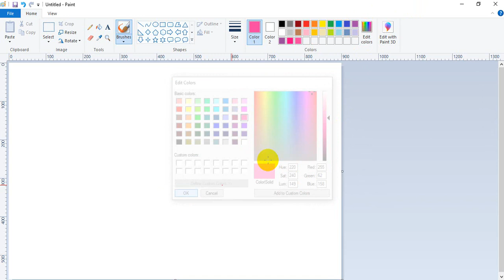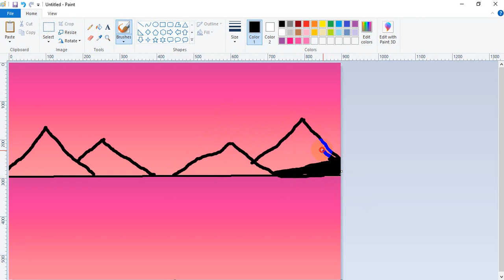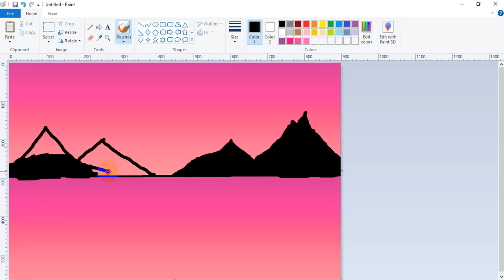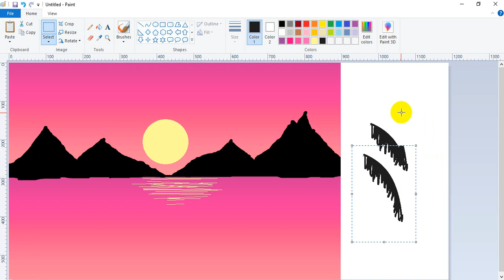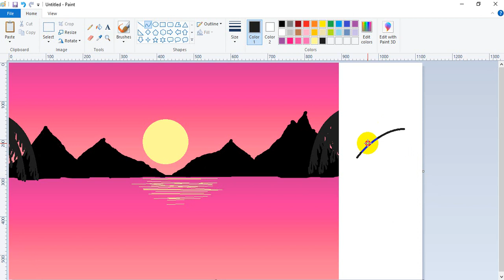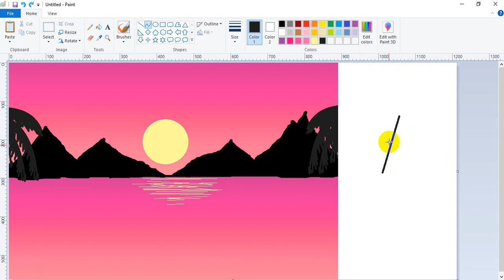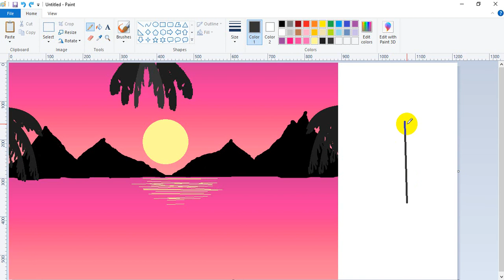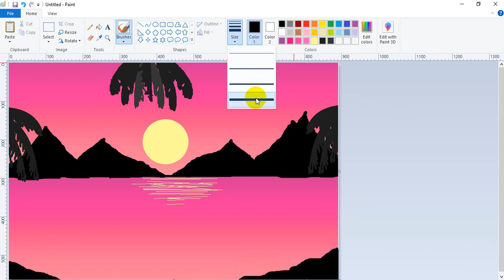كيفية رسم مشهد جميل ||تاباسوم الاسلام ارتي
How to draw beautiful scenery, with🎨 paint apps.